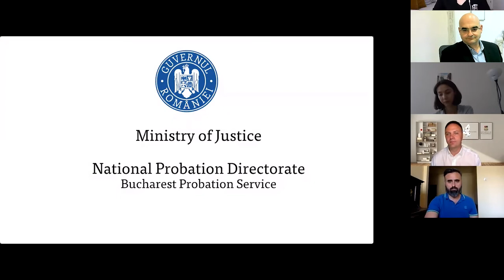IN CJ Newsdesk - Romanian Prisons and Probation – What is Success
This session from the IN-CJ newsdesk was coordinated by Iuliana Carbunaru and Professor Ioan Durnescu, it brought together professional staff from the Rumanian Prisons and Probation services with people who have served or are serving custodial sentences, and considers the challenges of maintaining effective prison and probation services that make a tangible difference to the individuals.